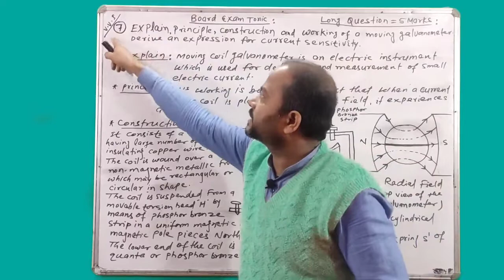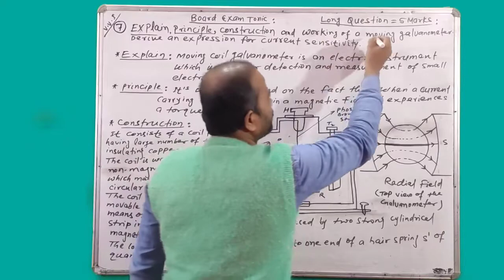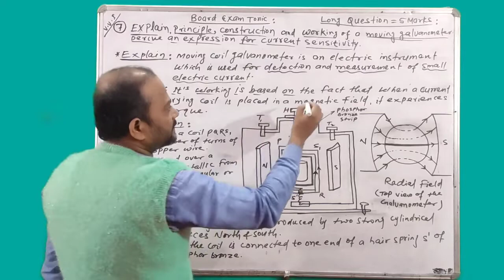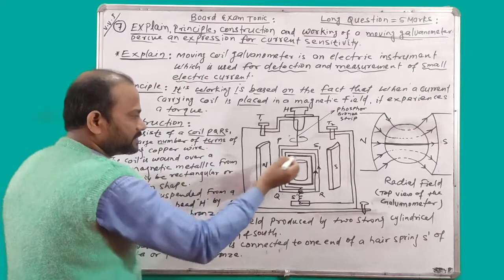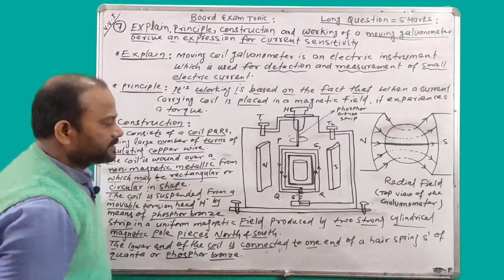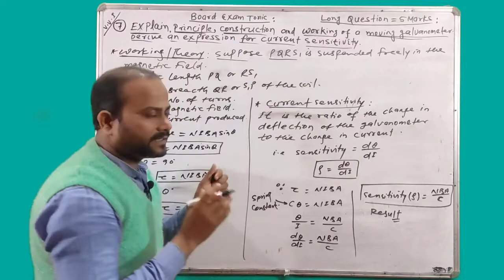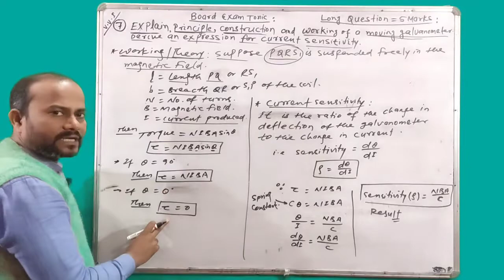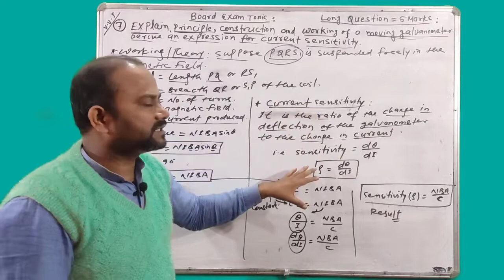Board exam Tonic || V.V.I Question=07|| Physics-12th || By- M M ALI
Covid-19
Physics
M M ALI Sir
Physics Live Classes || By M M Ali sir

Electrostatics-21 || Electric Charge-10 || JEE, NEET & 12th II By M M Ali Sir

Best educational platform !

Youth Motivator !

Physics expert Guru jee !

Our coaching centre is going on in Darbhanga Bihar (S. P. PHYSICS CLASSES)

(2) Electric field due to a point charge in vector form & Electric field due to multiple charges.

Electric field at a point on the axis of uniformly charged ring
electric charge and field by unacademy
electric charge and field by nv sir
electric charge and field class 12 ncert
electric charge and field 03 physics walla
electric charge and field ncert solution
electric charge and field class 12 in hindi
electric charge and field in hindi
electric charge and field class 12 unacademy
electric charge and field by pradeep kshetrapal
electric charge and field by vedantu
electrostatics class 12
electrostatics by unacademy
electrostatics by nv sir
electrostatics 12 ncert
electrostatics 03 physics walla
electrostatics ncert solution
electrostatics class 12 in hindi
electrostatics in hindi
electrostatics class 12 unacademy
electrostatics by pradeep kshetrapal
electrostatics by vedantu
Coulomb's Law
Electric field due to uniform/continuous charge distribution
Electric field
Electric dipole
Dipole moment
Gausses theorem
Electric potential
Motion of a charge particle in a uniform electric field
Electric Dipole
Dipole Moment
Dipole Field
Electric Field intensity on axial line of an electric dipole